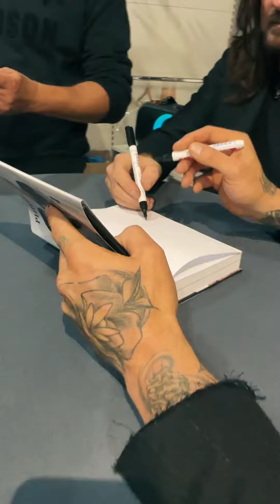Philipp Burger – Buchlesereise „Freiheit mit Narben“, Monschau/EifelDreiTV 19.10.2023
Tag 7!!!
Lesung die wievielte? Ich zähle schon gar nicht mehr mit. Wurde zum allerersten Mal in meinem Leben, als Bestsellerautor und Schriftsteller begrüßt, musste ich erstmal sacken lassen .
Heute in Monschau bei Eifel 3 TV… war auch hier ein sehr schöner Abend. Tolle Gäste, tolle Gastgeber, alles wie es sein soll. Wird bestimmt eine lustige Sendung.
Danke allen!